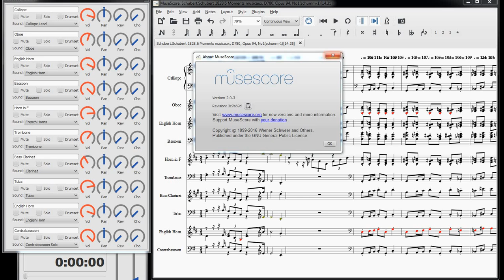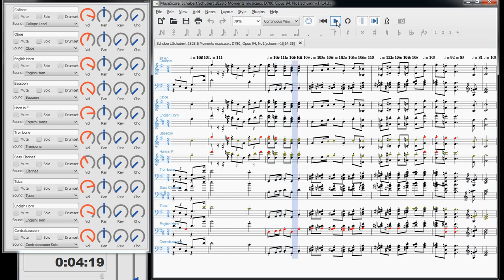Schubert 1828 6 Moments musicaux, D780, Opus 94, No1 [14.35]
Schubert's 6 Moments musicaux, D780, Opus 94, No1, rendered in MuseScore 2.0.3. Contrabassoon Solo uses soundfont Sonatina_Symphonic_Orchestra.sf2, all others use FluidR3Mono_GM.sf3.